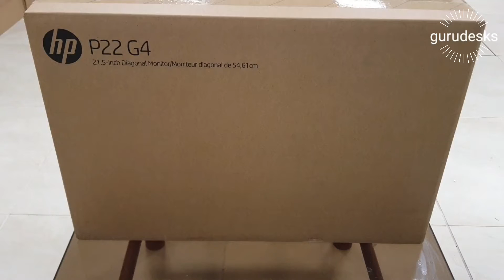HP P22 G4 21.5-inch FHD Monitor Unboxing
Display type: IPS
Product colour: Black
Native resolution: FHD (1920 x 1080
Input signal: 1 DisplayPort™ 1.2 in (with HDCP support); 1 HDMI 1.4 (with HDCP support); 1 VGA
Display size (diagonal): 21.5"
Display size (diagonal, metric): 54.61 cm (21.5")
Camera: No integrated camera